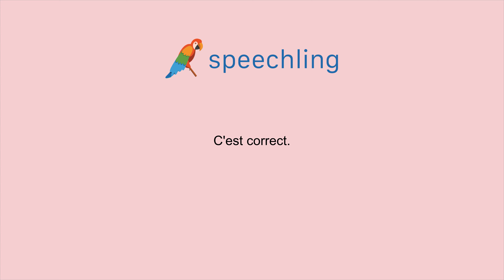프랑스어로 "맞아요." 말하는 법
남자 목소리 :
C'est correct.

여성 목소리 :
C'est correct.

남성 음성 번역 :
맞아요.

여성 음성 번역 :
맞아요.